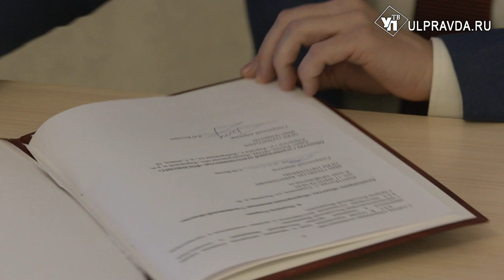Машины для бурения и стеклопластик. В Ульяновской области откроются новые предприятия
Развитие международных и внешнеэкономических связей, сотрудничество с регионами и инвестиции играет большую роль для экономики. На совете при губернаторе обсудили итоги 2022 года, планы на будущее и подписали ряд важных соглашений.